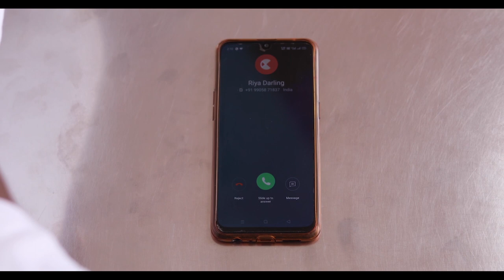KING - South Indian Full Movie Dubbed In Hindustani | Nagarjuna, Trisha Krishnan, Srihari, Arjan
Chandra aka King hails from a royal family, he takes over the legacy and riches after death of his father. He has lots of rivals and enemies hidden under the guise of relatives who want the property.

Director: Srinu Vaitla
Stars: Nagarjuna Akkineni, Srihari ,Trisha, Mamta Mohandas
Language: Hindustani